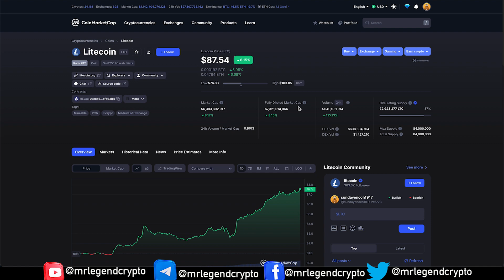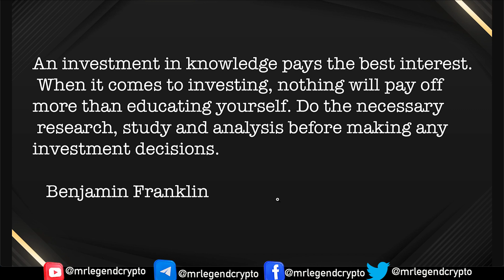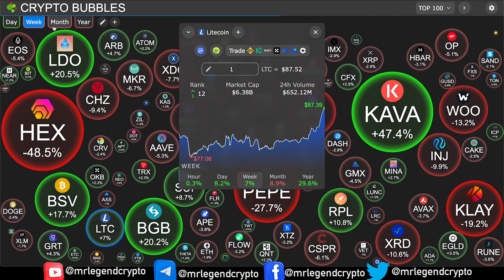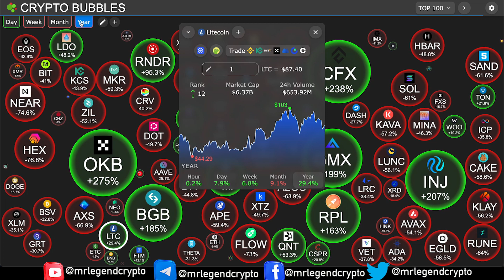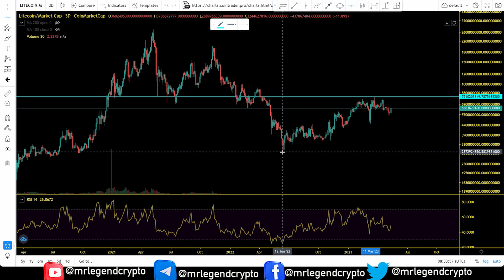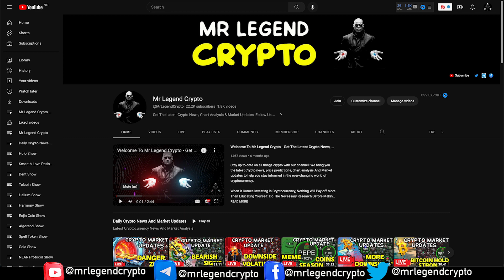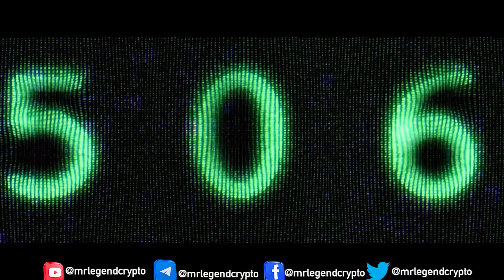Litecoin (LTC) How Low Can we Dump? Is The Bottom In ? LTC Price Chart Analysis 2023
Litecoin (LTC) is a cryptocurrency that was designed to provide fast, secure and low-cost payments by leveraging the unique properties of blockchain technology.

Behind Bitcoin, Litecoin is the second most popular pure cryptocurrency. This success can be largely attributed to its simplicity and clear utility benefits.

As of January 2021, Litecoin is one of the most widely accepted cryptocurrencies, and more than 2,000 merchants and stores now accept LTC across the globe.

The cryptocurrency was created based on the Bitcoin (BTC) protocol, but it differs in terms of the hashing algorithm used, hard cap, block transaction times and a few other factors. Litecoin has a block time of just 2.5 minutes and extremely low transaction fees, making it suitable for micro-transactions and point-of-sale payments.

MLC